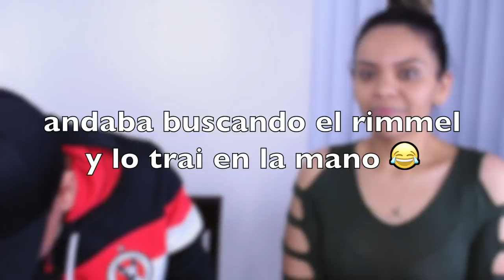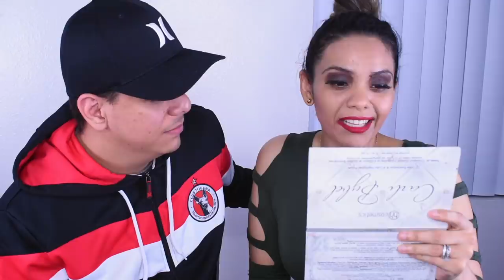MI ESPOSO ME MAQUILLA - ME ECHO A PERDER MI POMADA DE ANASTASIA 😩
MI ESPOSO SE ATREVIO A MAQUILLARME, REALIZO UN TUTORIAL PASO A PASO DE COMO DEJAR GUAPA A LA ESPOSA .. ESTE VIDEO YA ES DE HACE TIEMPO PERO RECIENTEMENTE ME DI CUENTA QUE YOUTUBE ME LO ELIMINO, ASI QUE LO VOLVI A SUBIR